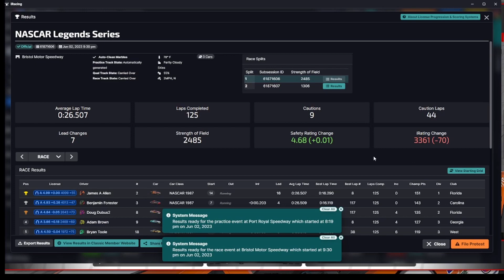Im An Idiot, He was Slow- NASCAR Legends at Bristol on iracing.com (bad editing)